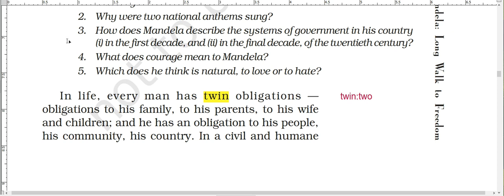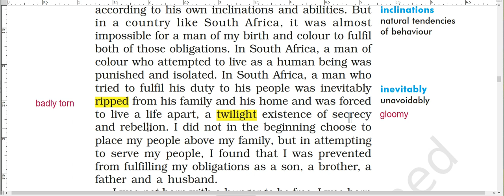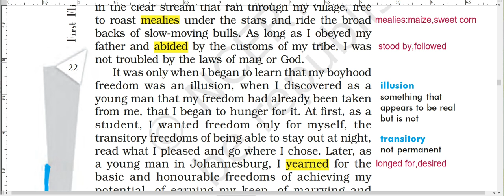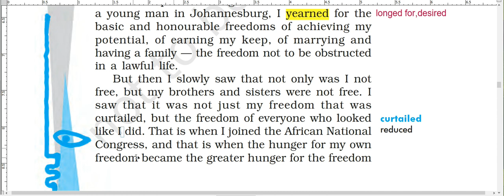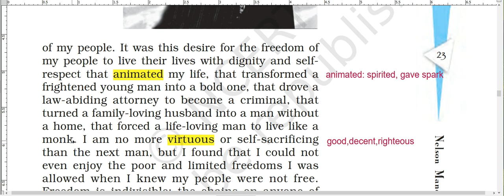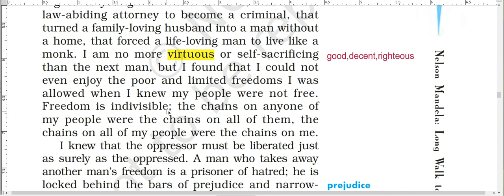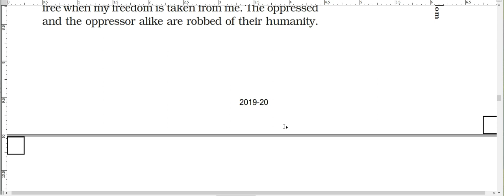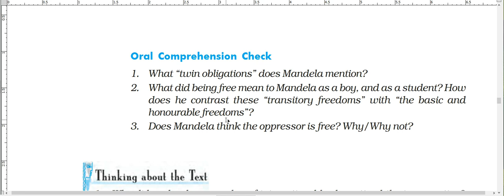LONG WALK TO FREEDOM PART3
LAST PART IN THE SERIES OF THE VIDEOS ON CHAPTER 2 LONG WALK TO FREEDOM OF FIRST FLIGHT CLASS X CBSE